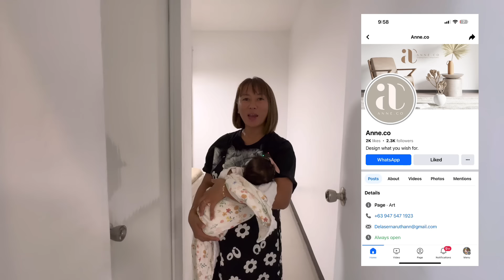REAKSYON NG MGA BATA SA BAGONG BAHAY SA PINAS🔥🔥🔥NA SHOCK AKO SA BINAGO NG INTERIOR DESIGNER 😧